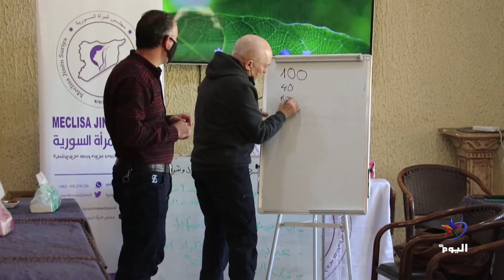تحذيرات طبية من تزايد إصابات كورونا في ظل عدم التقيد بالتباعد شمال شرق سوريا